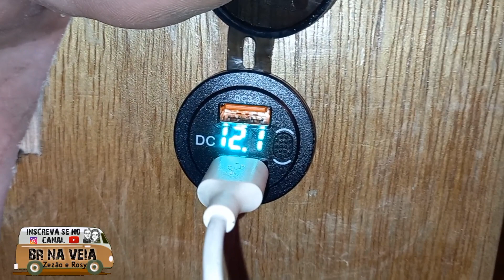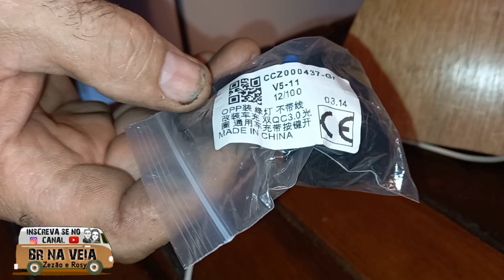SERÁ QUE FUNCIONA na Kombihome?